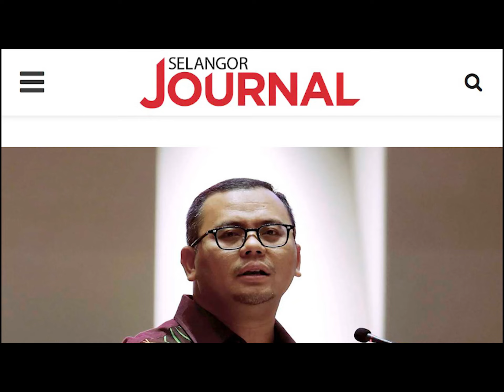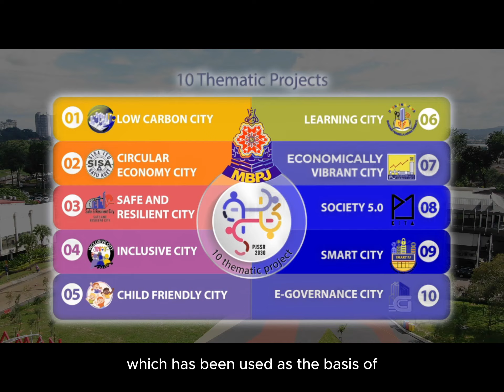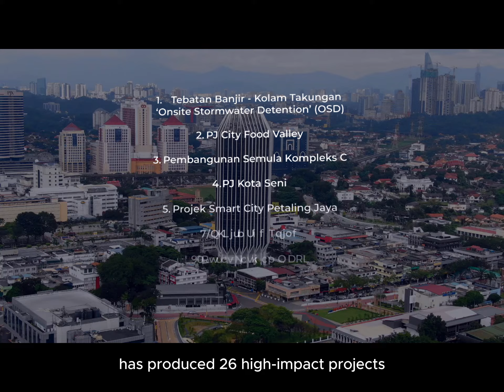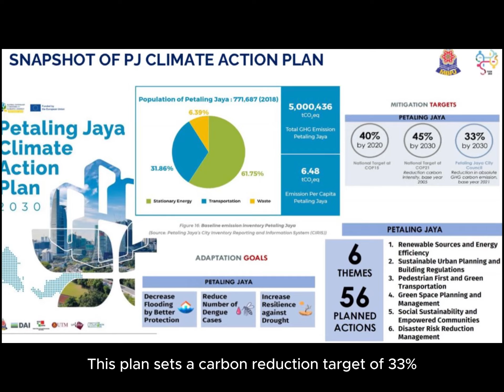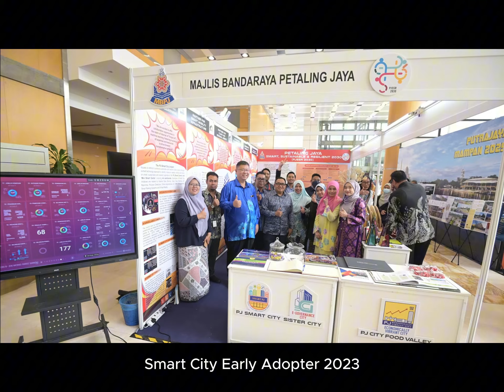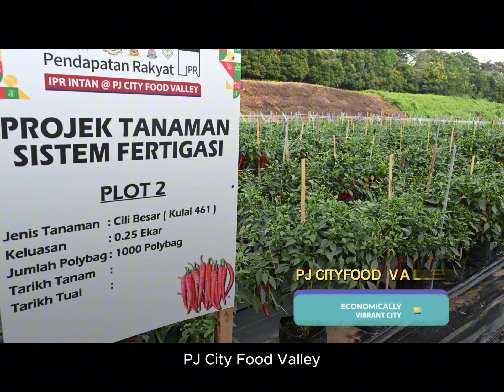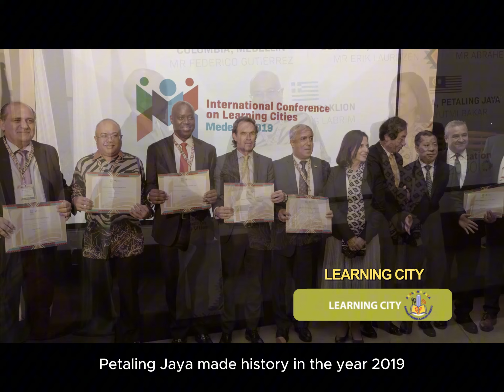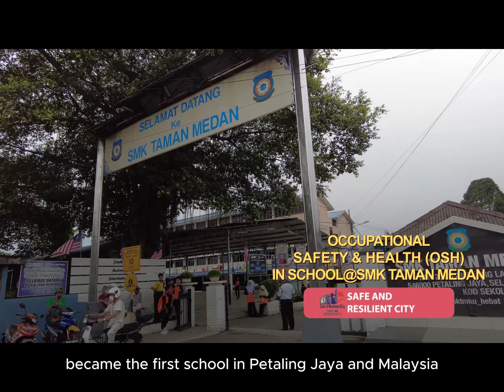VIDEO PJSSR 2024 (ENG SUB)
Majlis Bandaraya Petaling Jaya (MBPJ) telah menyediakan blueprint Petaling Jaya Pintar, Mampan dan Berdayatahan (PJSSR) melalui pelaksanaan 10 thematik selaras dengan agenda pembangunan mampan global “Sustainable Development Goals (SDGS) dan melaksanakan prinsip-prinsip agenda perbandaran baharu dunia (new urban agenda) yang telah diutarakan oleh United Nations di peringkat antarabangsa.

10 thematik yang terkandung di dalam PJSSR 2030 meliputi low carbon city, circular economy city, safe & resilient city, inclusive city, child friendly city, learning city, economically vibrant city, society 5.0 city, smart city dan e-governance city.

PJSSR menjadi asas transformasi MBPJ dalam merealisasikan fungsi dan peranan besar bagi mencapai cita kemakmuran, keterangkuman dan kemampanan bandar melalui pemerkasaan perkhidmatan melangkau dimensi kebiasaan dan perkhidmatan asas.